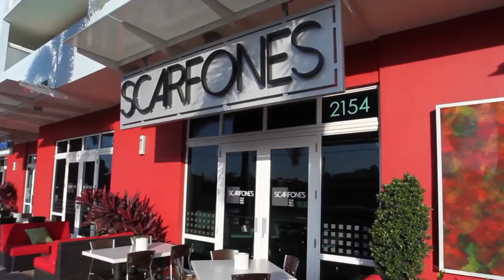Community Spotlight | Gables Wilton Park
At Gables Wilton Park, located in Wilton Manors, FL, you can experience a small town feel where everyone becomes family as you enjoy walking to coffee shops, cafes, restaurants and bars in downtown Wilton Manors.